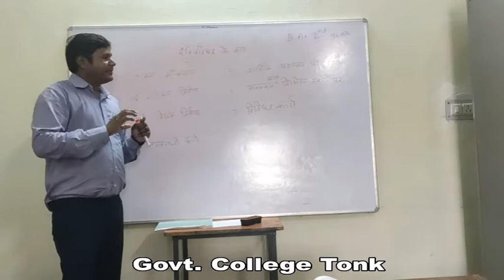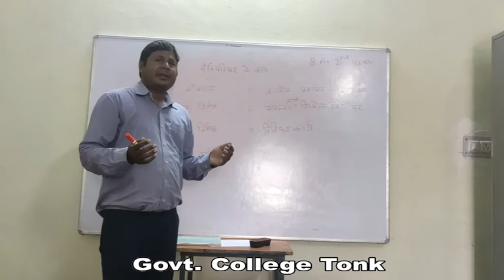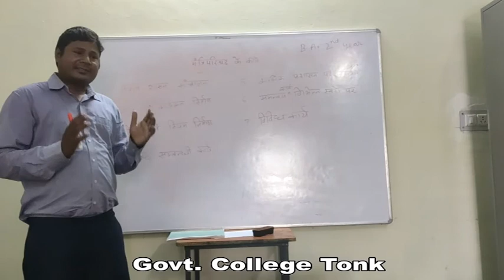Prof. Suraj Bhan Meena, B A 2 Council of Ministers Part3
Council of Ministers Part3